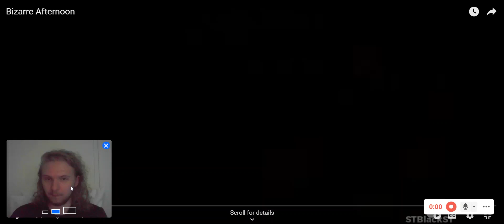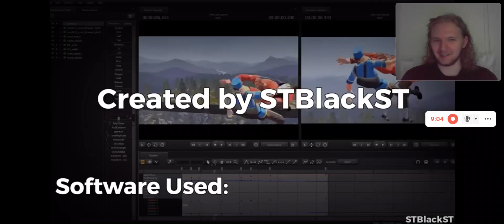Devin-Foxy (Remastered) Reacts to Bizarre Afternoon